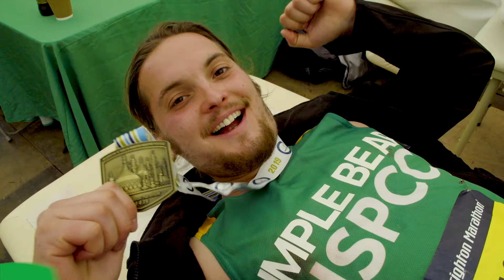Brighton Marathon 2020 | NSPCC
Take on either the Brighton Marathon or 10k on April 19th 2020.